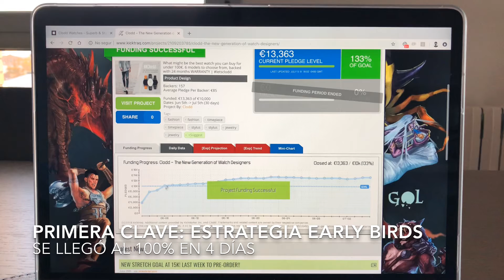Vlog #171: ¡Crear relojes con crowdfunding! 😎🕒❤️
¡Crear relojes con crowdfunding! Hacemos unboxing y analizamos 3 claves de la campaña de Clodd Watches en Kickstarter. 😎🕒❤️